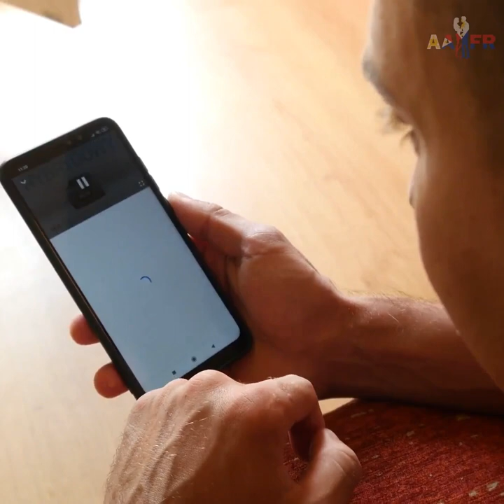ARE YOU IGNORING THE BASICS IN YOUR FOREIGNER FILIPINA RELATIONSHIP ❤️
One can be very sure that if you ignore the many basic ingredients it takes to form and maintain a strong relationship, then you can bet it will fall over.
In this video I talk about why my videos focus greatly on the many basic things needed when we are in a foreigner Filipina relationship to make it last long term. Many people who enter into dating a Filipina and even marrying a Filipina end up forgetting how important the basic things are that keep our relationship strong and of course the relationship ends up failing.
My question to you is, Are you ignoring the basics in your Foreigner Filipina Relationship, and if so what are you going to do about it before it's too late?
Or are you looking to date a Filipina sometime in the future and your now preparing to learn what will give you the best chance of success.
If your in either category then this video is a must watch for you!

❤️ If you're looking for your Filipina soulmate then be sure to check out the Philippines #1 Dating site where it's free to create an account

⭐ Filipino Visa – For those in the USA that want success in bringing your Filipina to you on a K1 visa

✈️ FISA Immigration specialising in various partner visas to Australia. Get your FREE consultation now! (Tell them AAFR sent you)

About the Channel:
My aim is to provide valuable information, tips and resources for those who may be thinking of dating a Filipina right through to those dating and marrying a Filipina and maintaining a successful relationship in to the future.